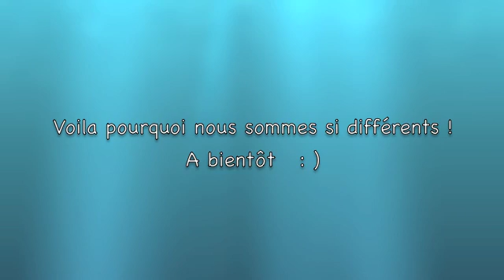Ocean Divine - Présentation FR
Découvrez les plaisirs qui vous attendent à bord de Ocean Divine.
Confort du bateau, qualité de l'accueil, délices de la cuisine et découvertes sous-marine !